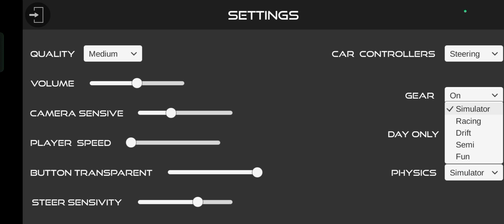review of indian car gem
car game,indian car simulator

car games

indian car

car,indian cars

indian car simulator 3d unlimited money

indian car games for android

indian car game vs car simulator 2

indian car bike driving gtiv

car simulator 2 new indian cars

indian car simulator 3d fortuner

best indian car simulator simulator games